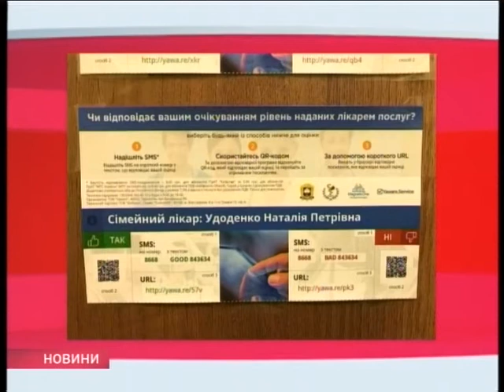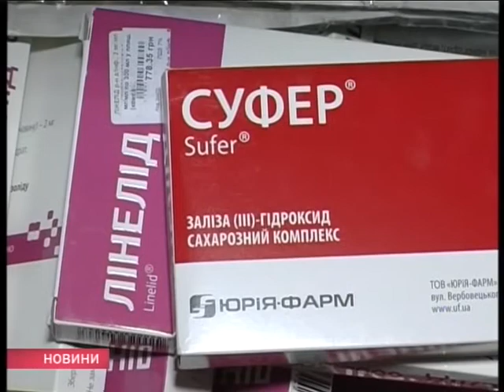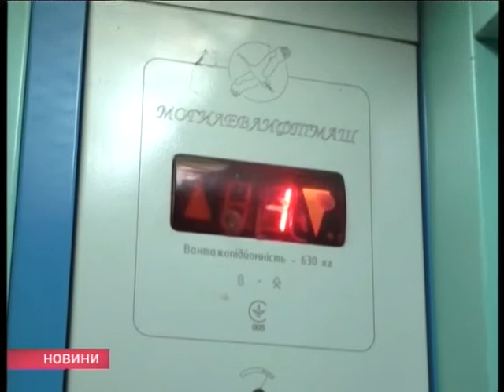Випуск "Новин" за 14 липня 2017 року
Житомирське обласне телебачення